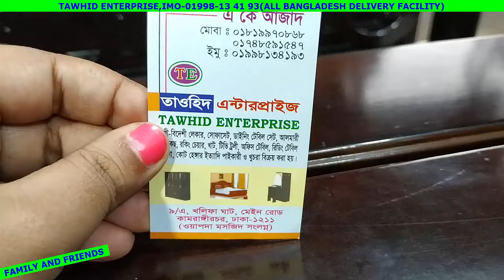রান্না ঘরের জন্য চমৎকার বিদেশী কিচেন সেল্ফ/KITCHEN SELF BUY BD